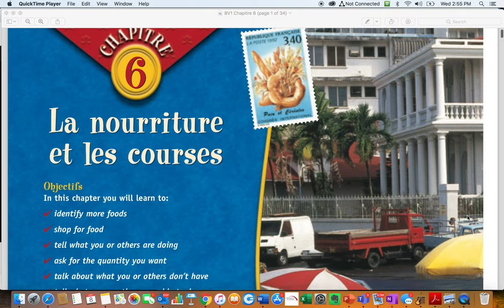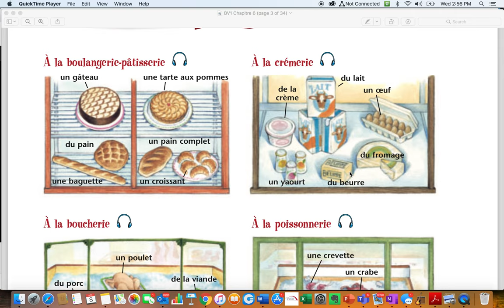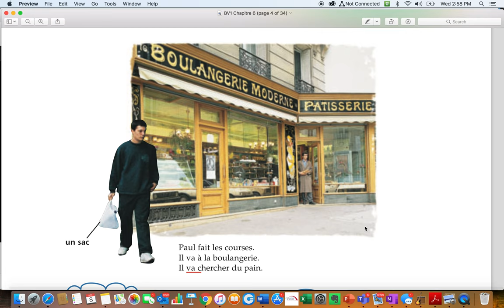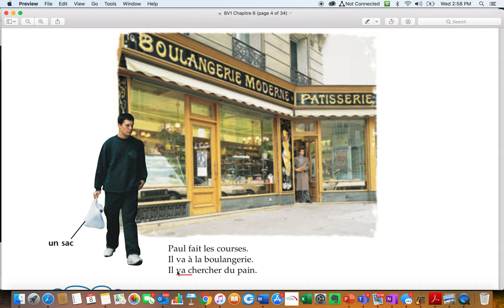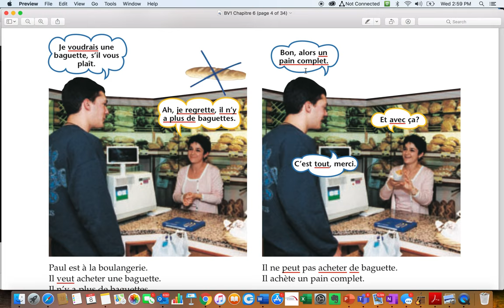BV1 Ch6 Mots 1 vocab and meaning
Learn vocabulary for food and shopping. We are looking at pages 184 to 187 in the Bon Voyage 1 French textbook. Also use my quizlet to learn this.